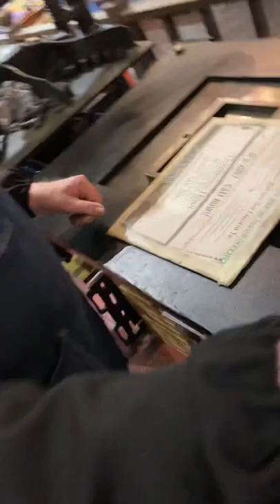March 29 - World Piano Day: We would like to know more information about this cut.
Today, March 29, is World Piano Day. In honor of today, Howard printed an image from a cut that is solid type metal (lead alloy). The cut is from case of miscellaneous cuts that were previously used in Stockton High School’s print shop class.

Nevertheless, we hope Jack Hanna and his Orchestra drew a huge crowd whenever they performed!